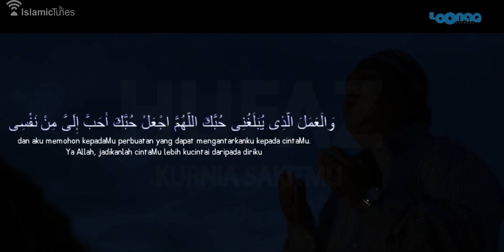IslamicTunesTV | Kurnia Saktimu - Hufaz